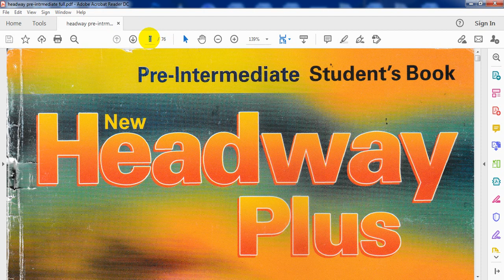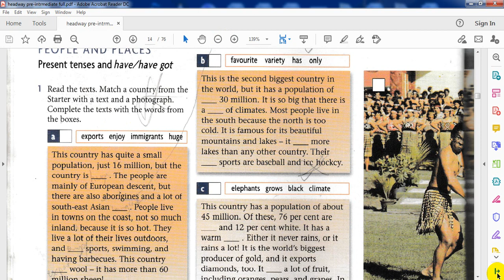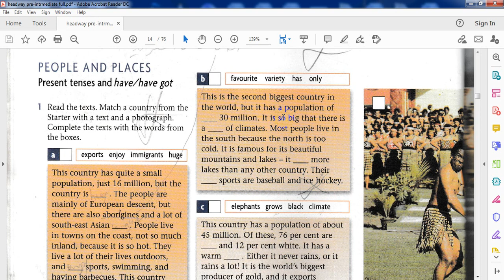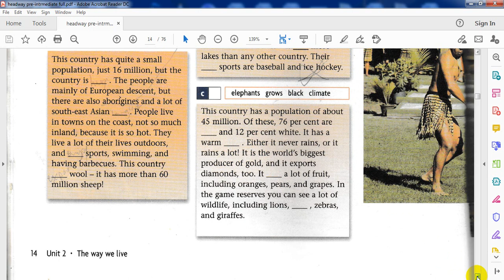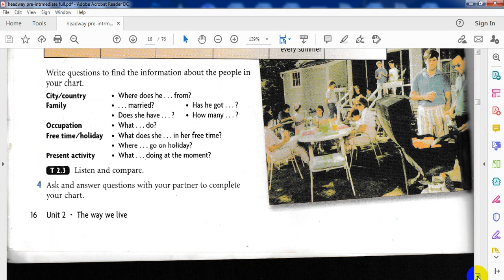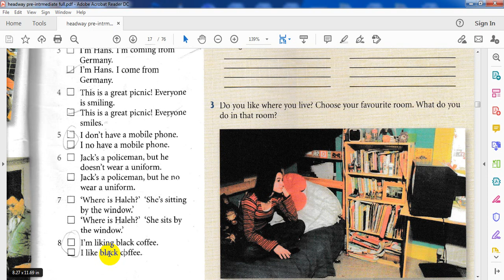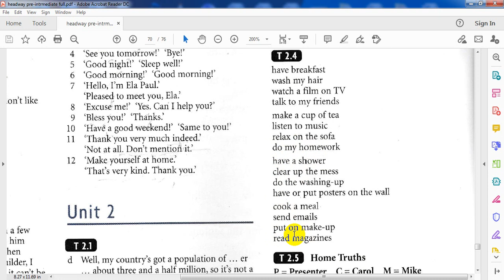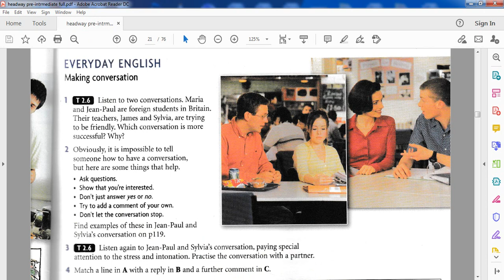Headway plus/pre intermediate unit 2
تعلم اللغة الانكليزية/ منهج الجامعات  العراقية